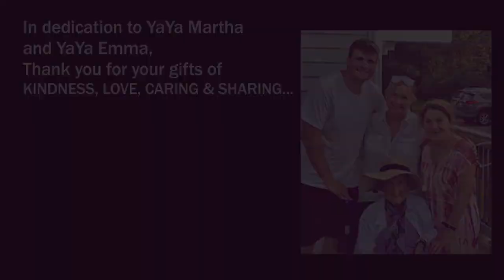Interview with Kathleen Kourebanas, Founder of Martha's Barn Inc. - Kindness Connection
"Kathleen is a loving mother, autism advocate, nursing care provider and founder of a non-profit organization. Her brother, Lenny Burke, suffered a traumatic brain injury when Kathleen was just 10 years old. She spent her youth helping care for others. When her daughter was diagnosed with autism, Kathleen had the tools to create a supported living environment for her own daughter, modeled after Lenny Burke Farm.

Martha’s Barn Inc. is a grassroots charity that will fill a needed gap in the Essex community for young adults with autism. It has yet to break ground."

1/31/2022